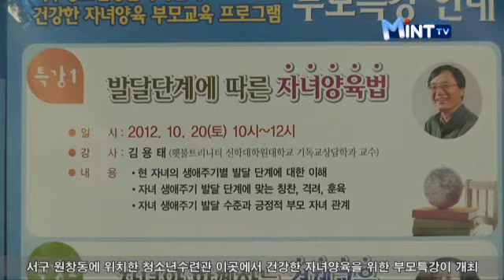발달단계에 따른 자녀양육법